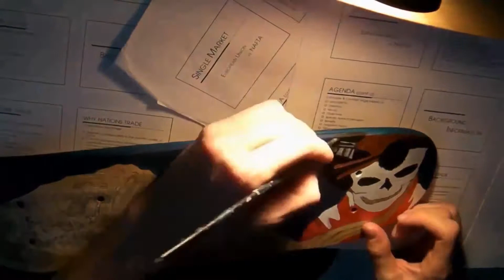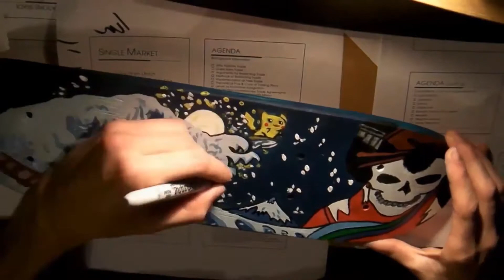SPEED PAINTING - La grande vague de Hokusai - SKATEBOARD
Speed paint de la vague d'Hokusai, un artiste japonais réalisant des oeuvres d'art d'Ukiyo-e. Mélange avec la sub culture japonaise actuelle, avec un Pikachu surfeur du manga Pokémon.
Sur la droite, une geisha japonaise, symbole de la tradition japonaise encore existante bien que de plus en plus rare.

La grande vague d'Hokusai a d'ailleurs été repris dans de nombreux logos et situations, comme avec la marque Quicksilver qui lui rend hommage sans oublier le mont Fuji visible derrière.

Musiques :
- Ben Woodward - TRY
- PeriTune - Shizima